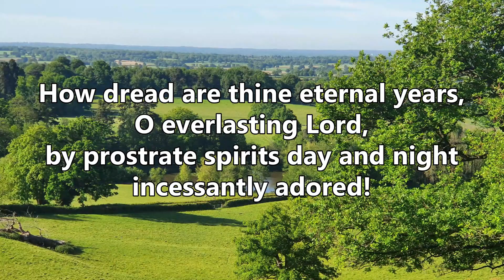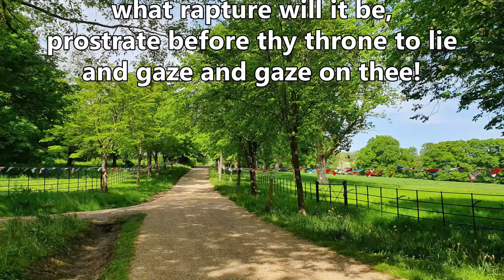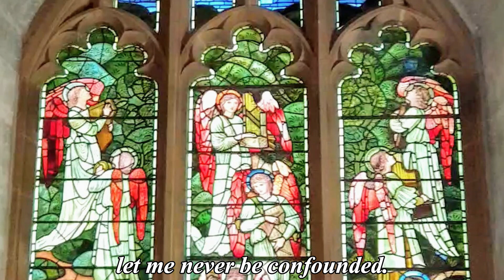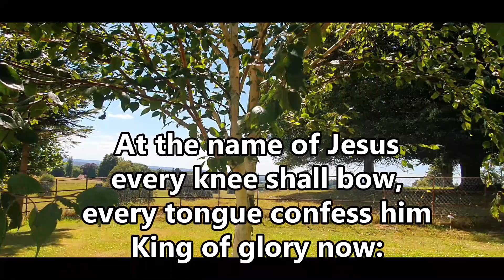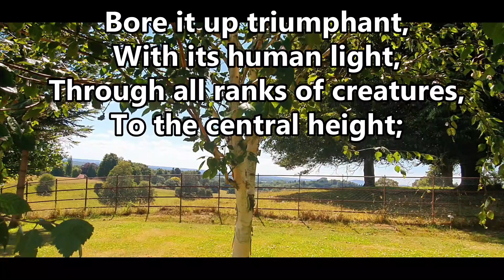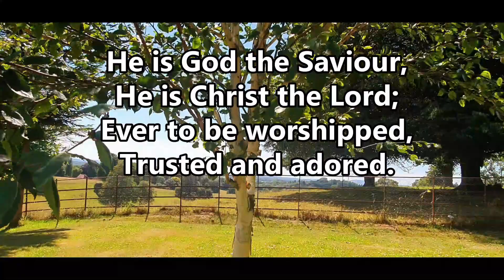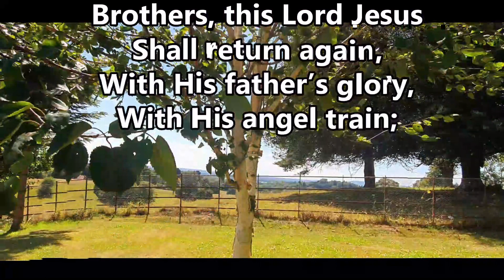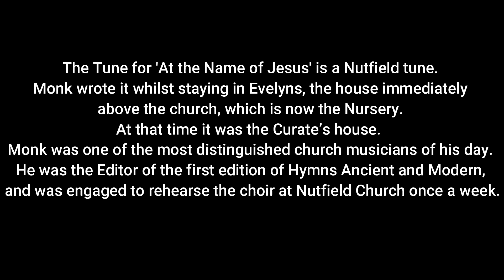Matins for the 11th Sunday After Trinity, from SS. Peter and Paul, Nutfield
If you cant get to church or if you can but wish to sing your heart out, then join us for our Matins service from SS. Peter and Paul in Nutfield
We are singing
My God how wonderful thou art
Recorded Nutfield 2020

At the name of Jesus, recorded virtually by our choir
 WH Monk, with last verse harmonised by C H Lloyd.
This is a Nutfield tune.  Monk wrote it whilst staying in Evelyns,
the house immediately above the church, which is now the Nursery.
At that time it was the Curate’s house.
Monk was one of the most distinguished church musicians of his day.
 He was the Editor of the first edition of Hymns Ancient and Modern,
and was engaged to rehearse the choir at Nutfield Church once a week.

Te deum in F - Ireland
Recorded in Nutfield PC  2006

Greater Love - Ireland
Recorded on tour in Christuskirche
(NB one word) Lindau 2011

Fughetta in A minor - Merkel
Recorded in Nutfield PC 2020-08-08